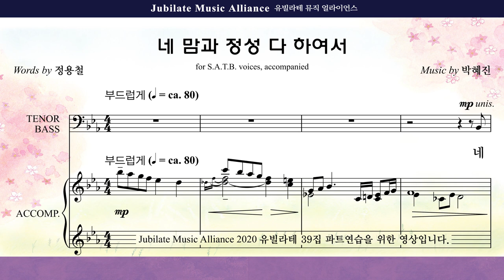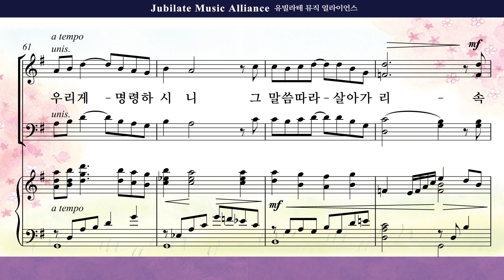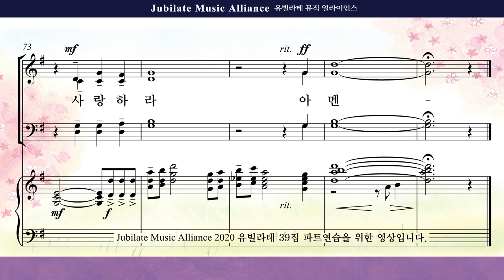[유빌라테] 유빌라테 명품성가 39집 28. 박혜진 - 네 맘과 정성 다 하여서